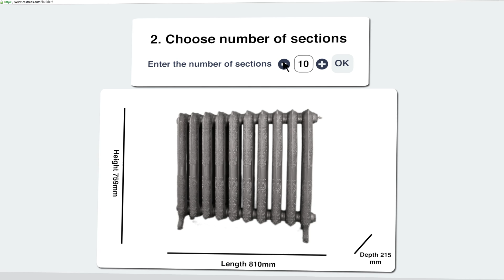Castrads Radiator Builder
Experience how easy it is to create your radiator using our new builder functions.